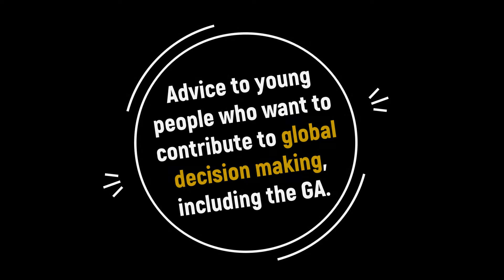General Assembly and Youth: Rafael Radischat, Intern at UN Protocol and Liaison Service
Established in 1945, the General Assembly of the United Nations occupies a central position as the main deliberative, policymaking and representative organ of the Organization. It provides a unique forum for multilateral discussion of the full spectrum of international issues covered by the Charter. In line with this year’s General Assembly session, with its General Debate beginning on 21 September 2021, UNAI has produced a series of video interviews with young staff working for the Permanent Missions to the United Nations and for the Organization.